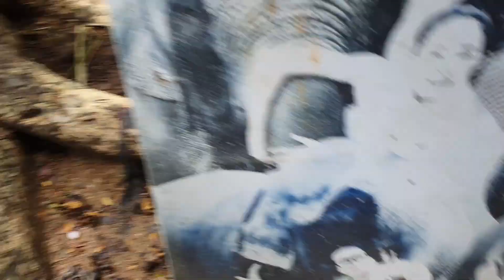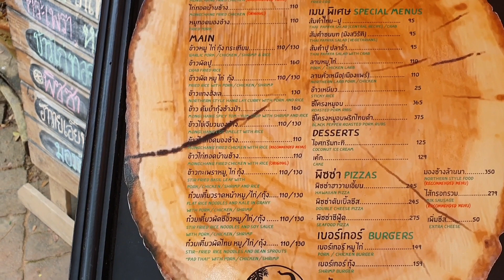Mongchang Cafe, Pattaya.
The Elephant Cafe, Pattaya.

Like to treat me or Little Red to a Coffee or a Cup of Oil ?

and say Kids or Coffee!